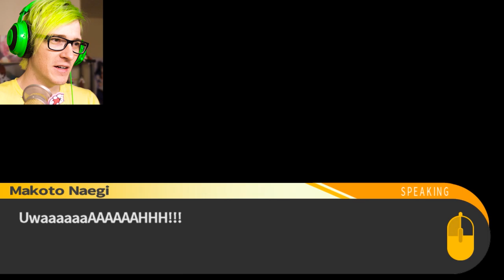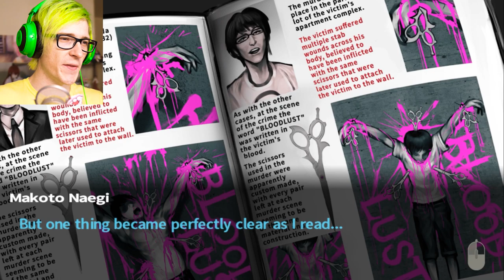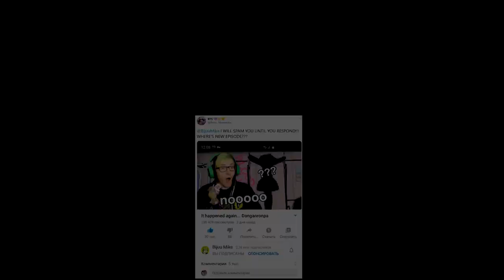DO NOT trust this girl... Danganronpa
30k Likes gang! Bijuu Mike plays Danganronpa episode 6